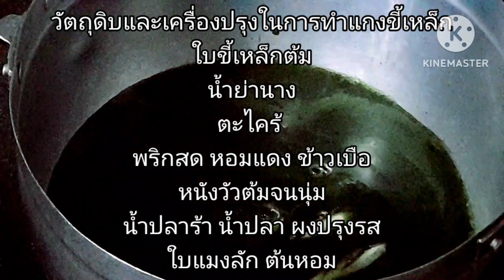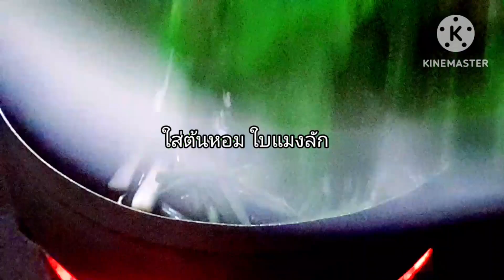วิธีทำแกงขี้เหล็กเมนูอาหารพื้นบ้าน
แกงขี้เหล็ก